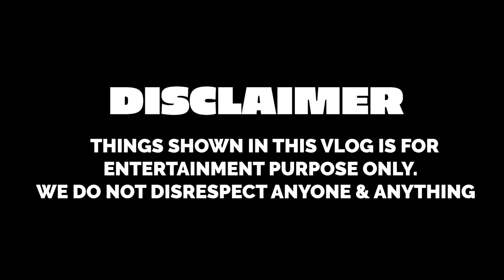PRANKING MY BROTHER WITH WEIRD GIFTS | Rimorav Vlogs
Watch PRANKING MY BROTHER WITH WEIRD GIFTS